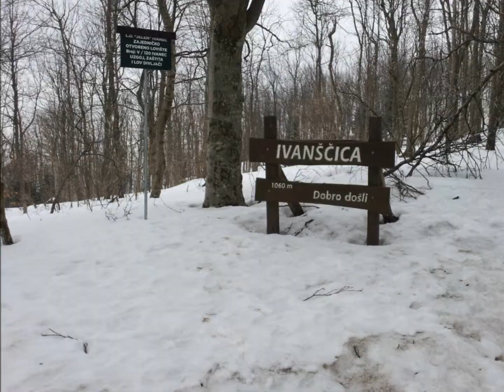Ivanščica 14.03.2015.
Opis